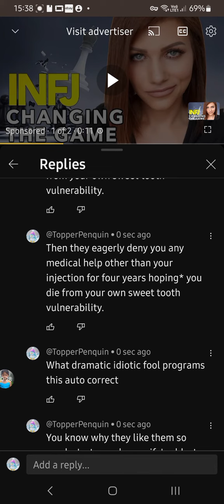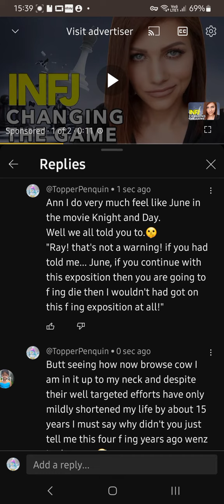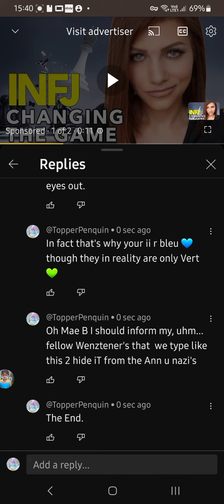Hello Yello Park The Smell of Sulphur!°!